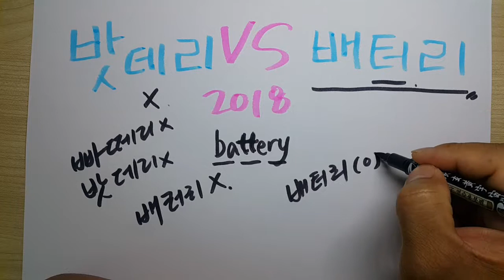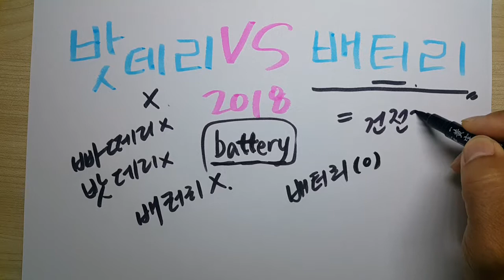밧데리 vs 배터리